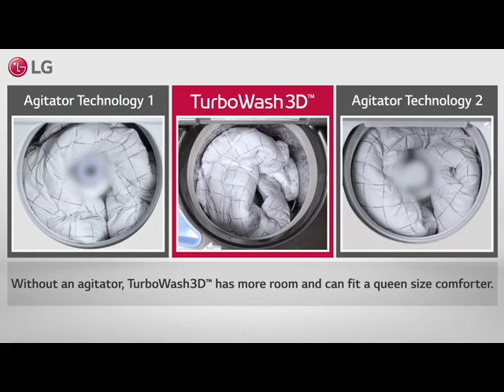LG's TurboWash 3D™ Top Load Washers (Features)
LG's new TurboWash Series will change the way you do laundry. With shorter wash cycles, these washers use quick soaking water sprays and filtration motions to get garments cleaner, faster. Steam technology will also reduce wrinkles and odors, keeping your laundry freshers.

SKU: WT7900HBA